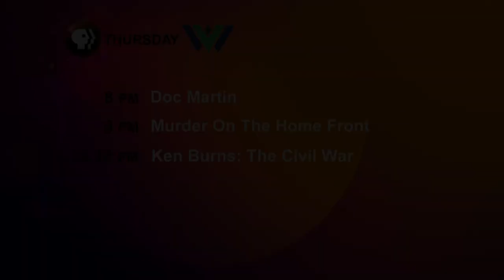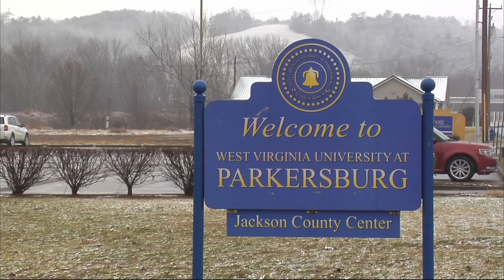The Legislature Today - January 24, 2019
On this episode, the Senate Education Committee takes up a comprehensive education reform bill.

Our guests include Fred Albert, President of American Federation of Teachers, and Dale Lee, President of the West Virginia Education Association.